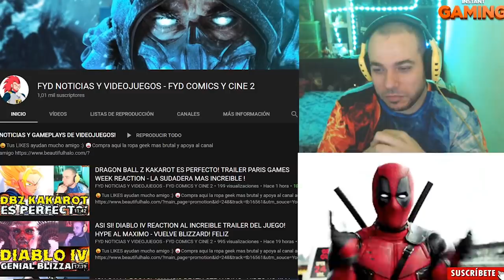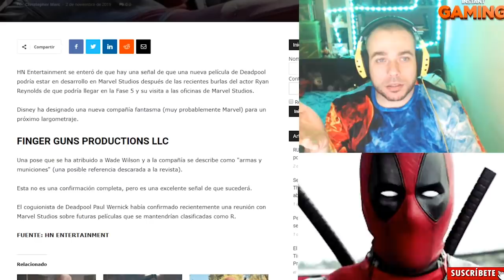📽️VAMOS! DEADPOOL 3 YA ESTA EN DESARROLLO EN MARVEL STUDIOS SEGUN RUMOR - RYAN REYNOLDS ES UN CRACK